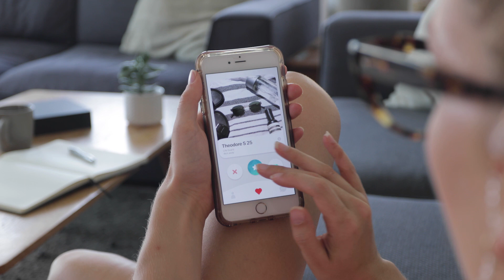Find Your Perfect Match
Finding your perfect match can be a challenge. But at BN, we pride ourselves on helping you out in that department...the glasses department, that is. Your love life? That’s on you, my friend. Happy Valentine’s Day.